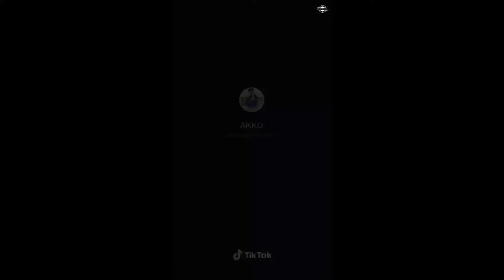Latest Tiktok Funny Videos